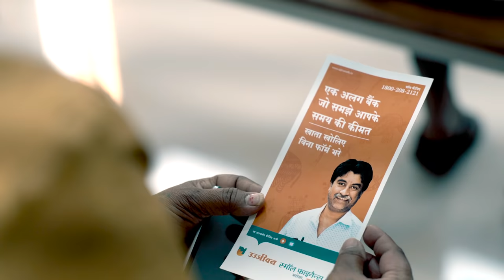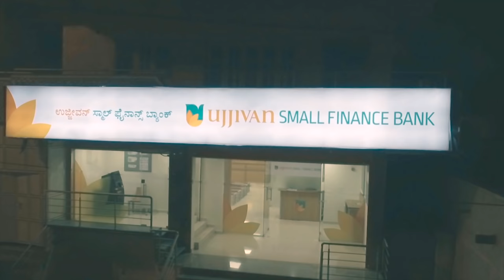Explore Ujjivan Small Finance Bank’s PV: ‘Personalized Banking’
Ujjivan Small Finance Bank is dedicated to making your banking experience easy, welcoming, and efficient. Come, visit our banks, banks built on trust, to build a better life.